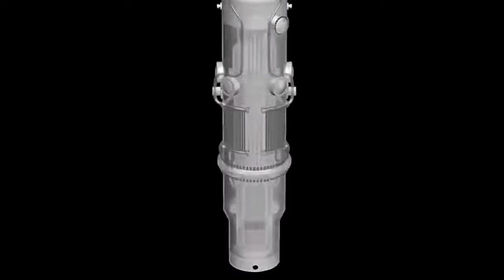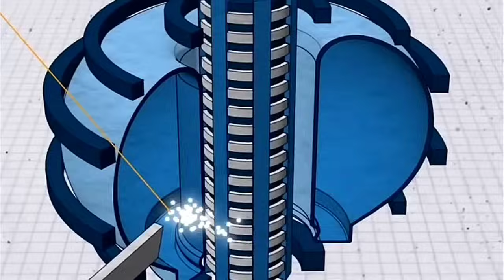भारत की तैयारी से हिला अमेरिका | Indian Knowledge Show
Welcome to Indian Knowledge Show, a YouTube channel made for military fans!. In our channel, you will find interesting videos about modern military technology, the latest updates of world aviation, artificial intelligence, and future space force plans. It's gonna be hot!

We would like to see your comments below our videos; feel free to write any suggestions or interesting topics for future videos!